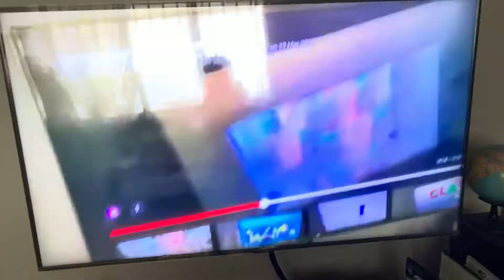Ytpmv goodbye comments scan^5/13